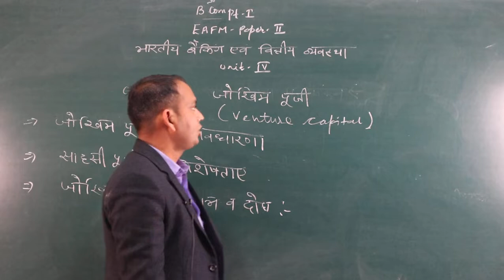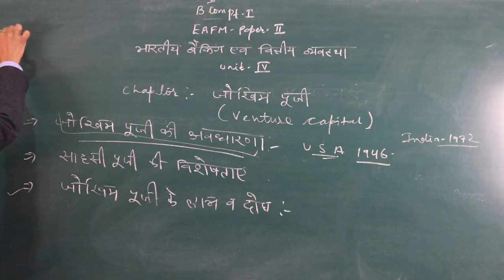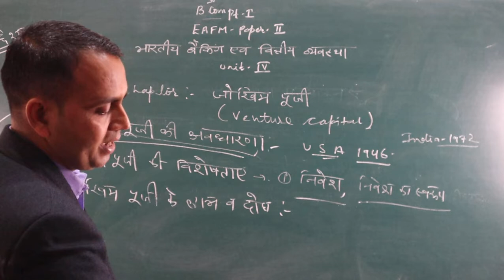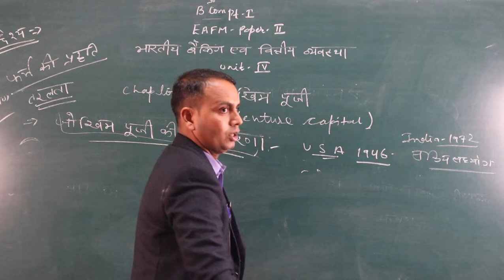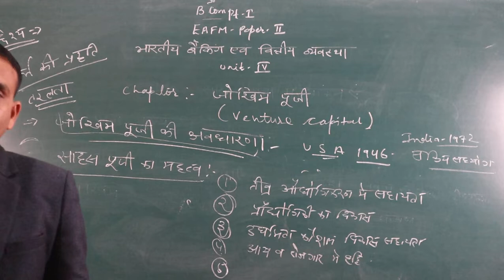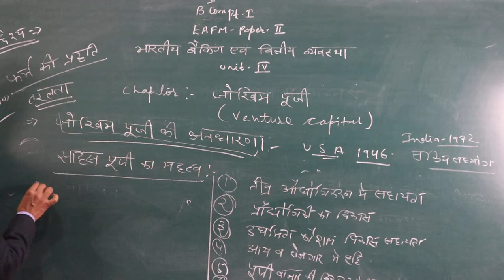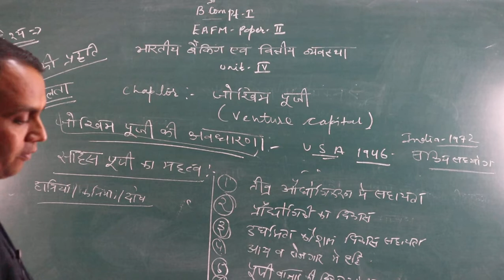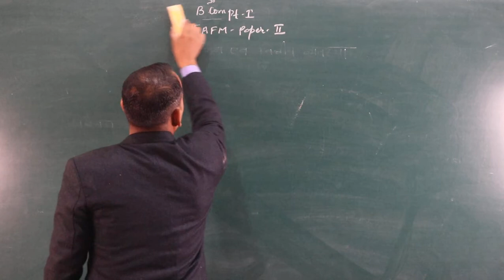Venture Capital (B.Com Part-1) EAFM-2 BY-Shubh karan